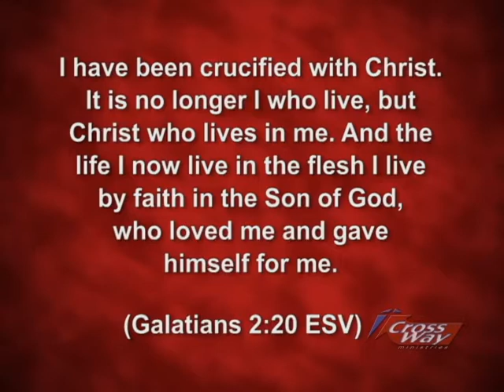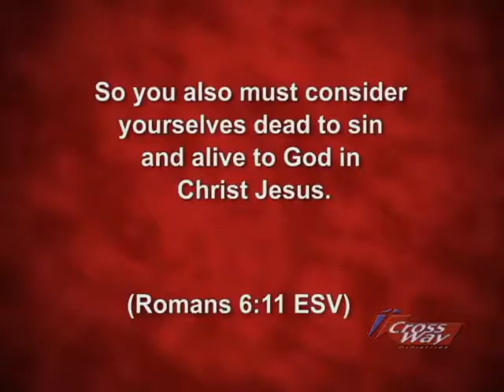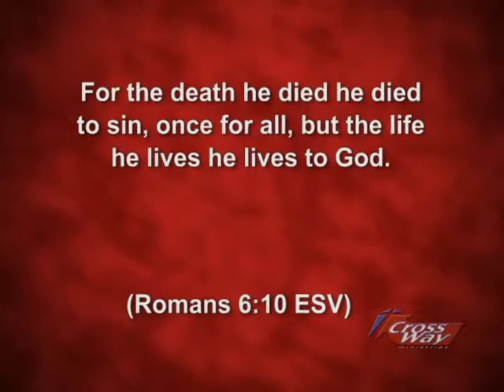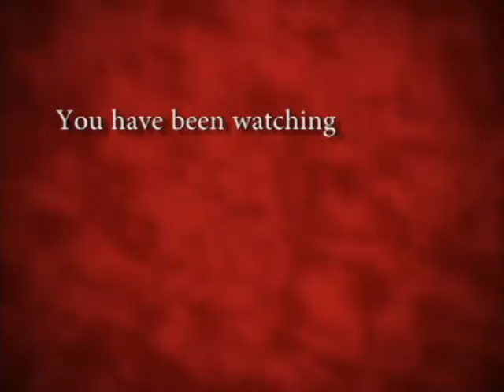#74 5 Graces of Rom. 6:11-13 : Part 1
1. Believe we are dead to Sin. "now live", There MUST be a change. How
do we Biblically live this Christian Life?.
Dr. Michael Lee, Destiny TV. Gal 2:20-21; Rom 6:11-13.